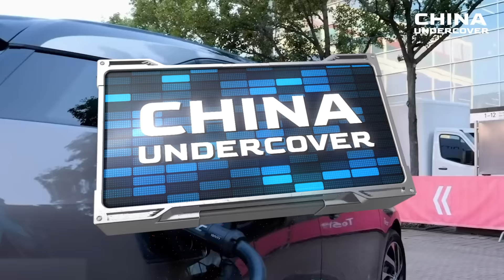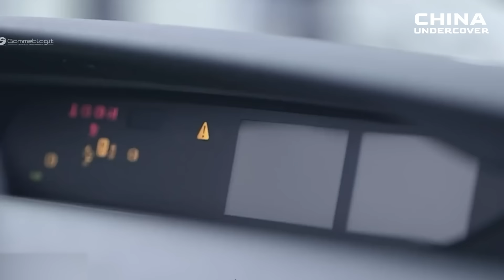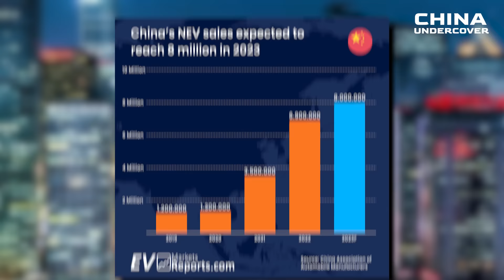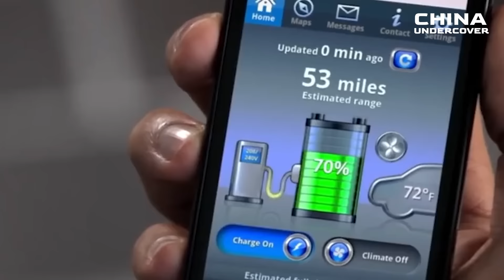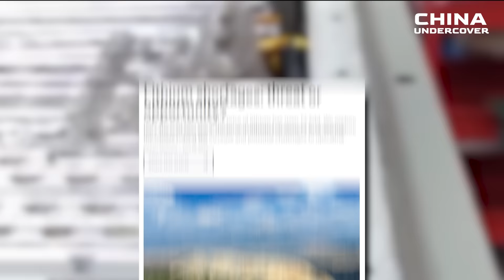China's Explosive Car Crisis Ignites Fears: A Shocking Wave of Vehicles Going Boom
China's Explosive Car Crisis Ignites Fears: A Shocking Wave of Vehicles Going Boom | China Undercover